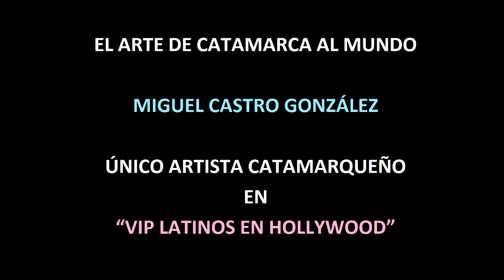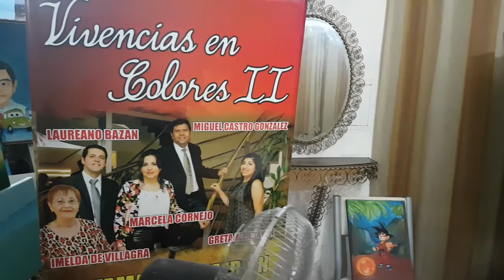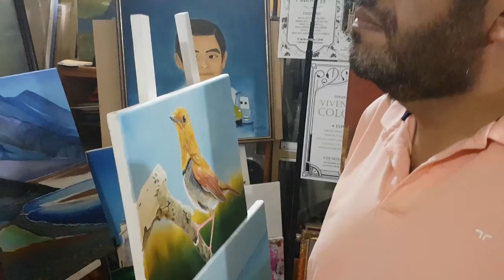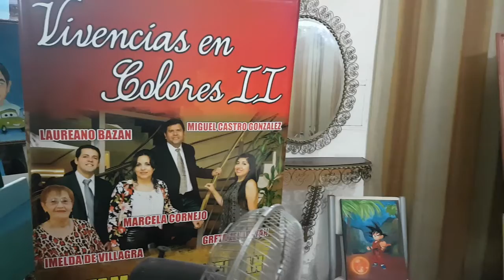Miguel Castro González llevó sus obras al mundo